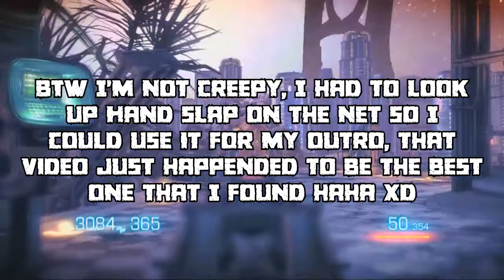GH NaTHaN Update #8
Latest News on my Channel! and a shoutout to White Knight Pictures to apologize even more for replacing him with another actor.

All links associated with this video are down below.